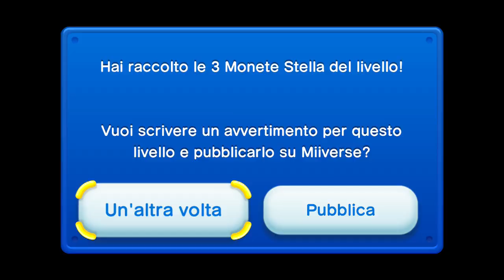[ITA] Let's Play: New Super Mario Bros. U - Mondo 6: Miniere di Caramella [1/2]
Ci lasciamo alle spalle la giungla: è il momento di lavorare sodo nelle miniere (che se non altro sono di caramella)!